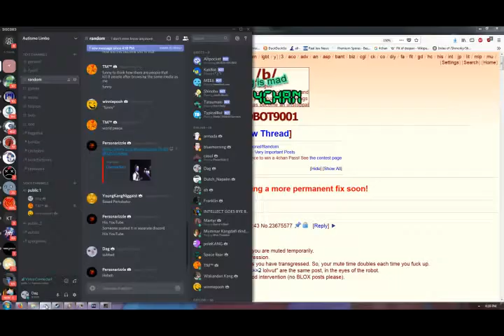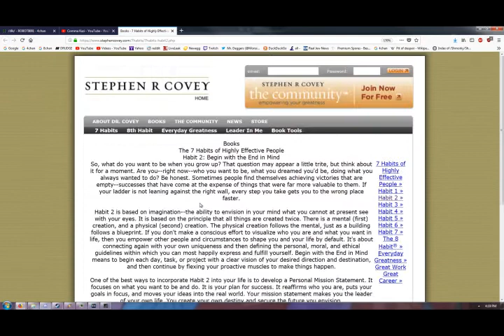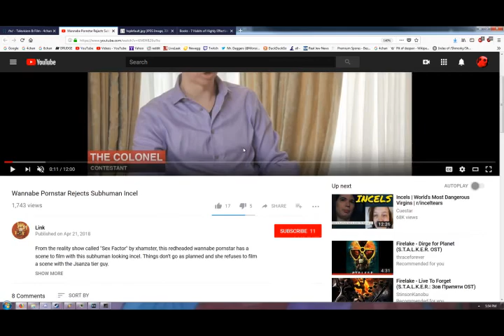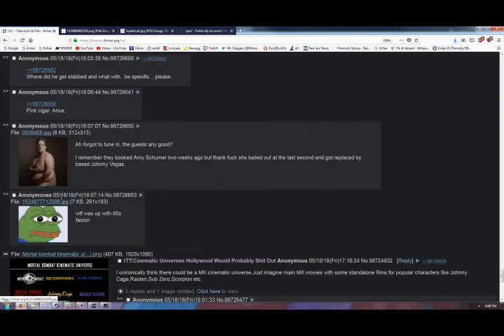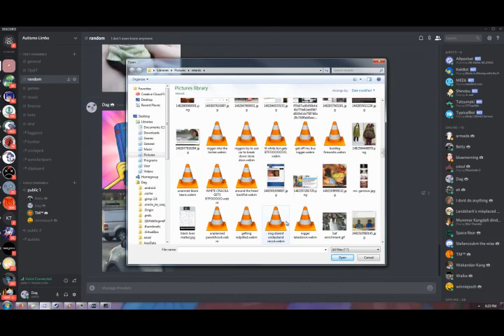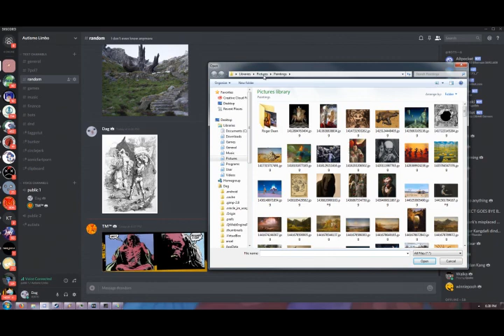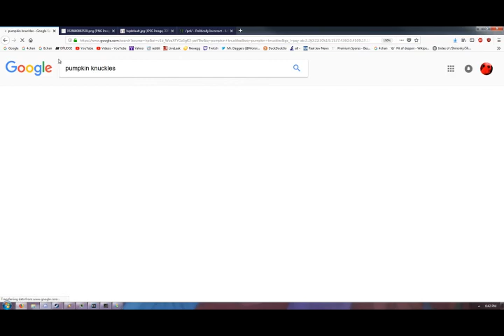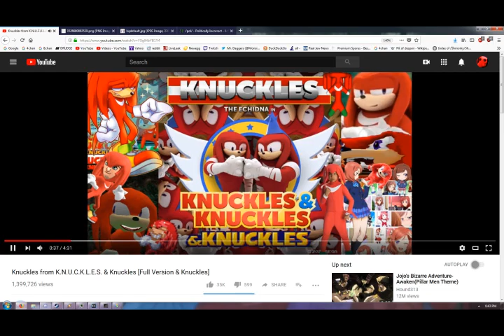Autismo Limbo - 05-18-18 - Grandchildren